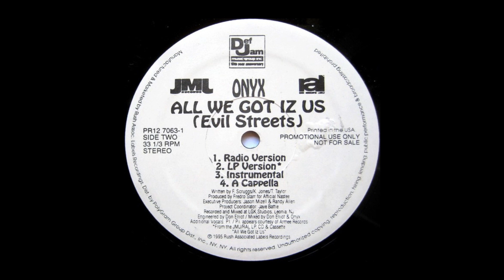Onyx - All We Got Iz Us (Evil Streets) (Clean Acapella)